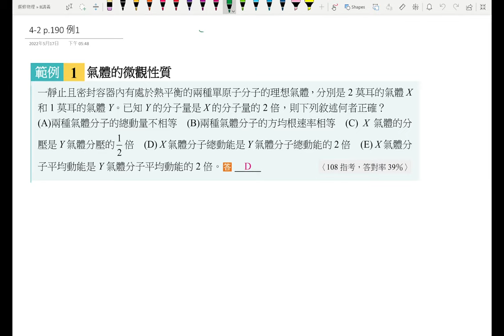5-2講義p206 例1